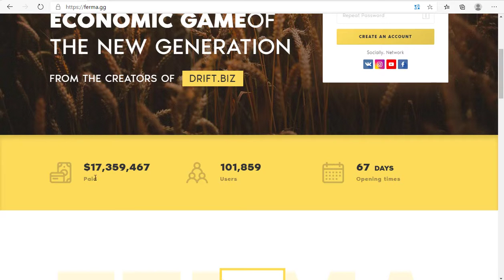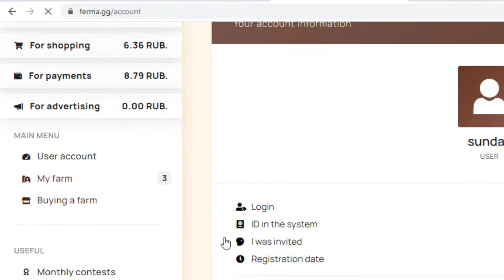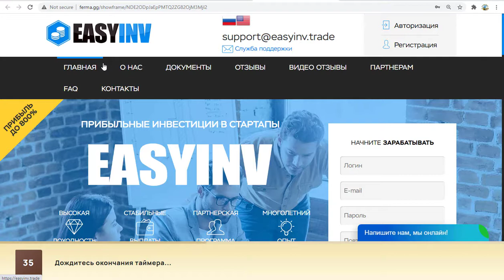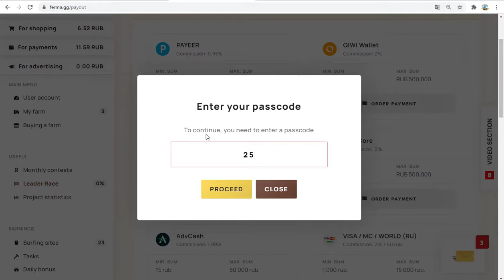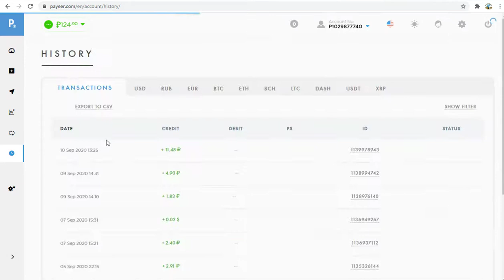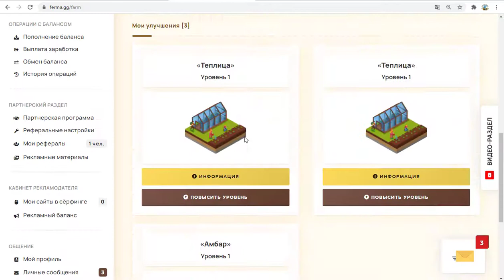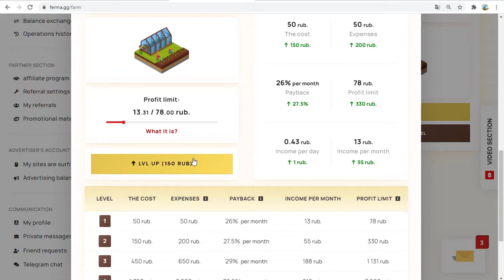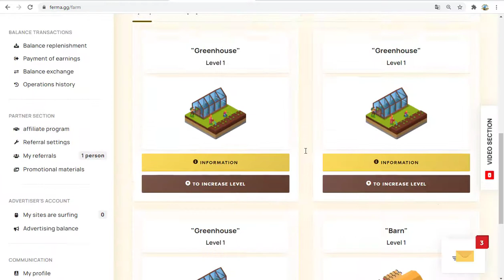Ferma.gg |free Ruble Mining Site 2020 || Live payment Proof|Untitled Project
ALL TIME BEST EARNING WEBSITE AND APPS LIST IS HERE
In this video, we have discussed the new rubble site 2020 Without Investment 2020 and i will show u all proof realted ferna pyaout and all details its best for biggnner so dont forgot to try it .. thnak you...

before joining or investing in any cryptocurrency. This video is only for  educational and information purpose. I will not be liable in any case. I don't take any responsibility for your profit or loss.

These are 100% Profitable and Trusted i suggest here those websites on which i earn daily basis so you guyz dont waste your single mintue to join the

Thank's for Watching!